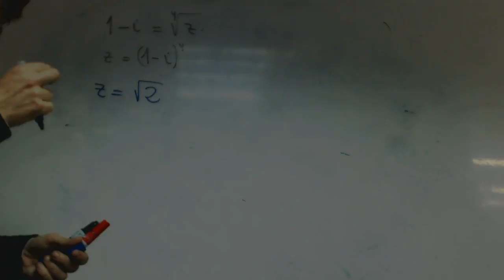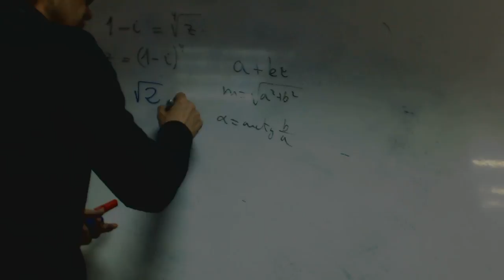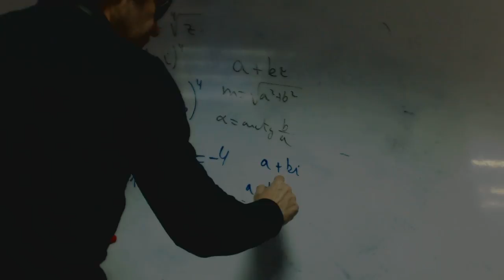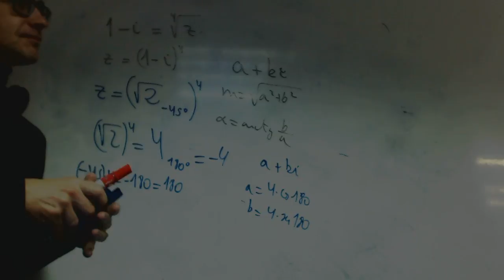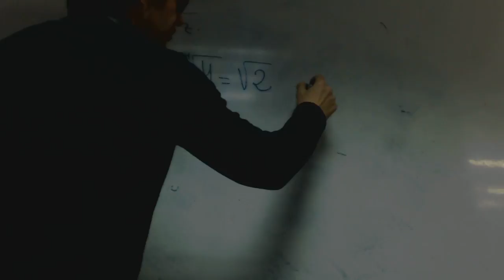Raiz de numeros complejos Matematicas franjamanela Academia Usero Estepona